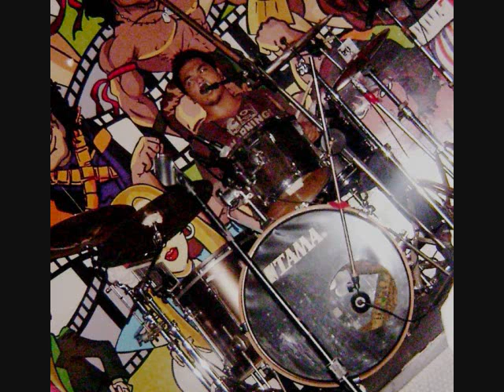MICHAEL JACKSON MEDLEY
with pic slide show of RHYTHM MIX FULL BAND (family band) FROM BULACAN.. MJ MEDLEY BY SAIA BAND (Currn\ent band of my brothers rey , arnold and jeff (former rhythm mix members)